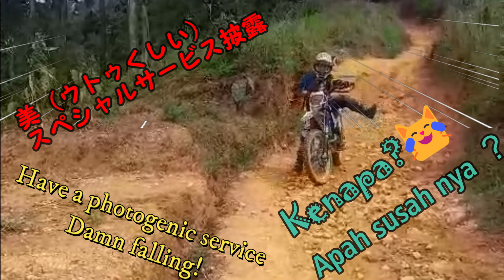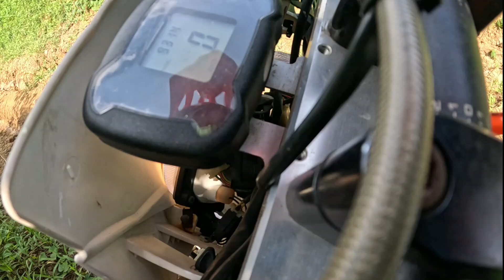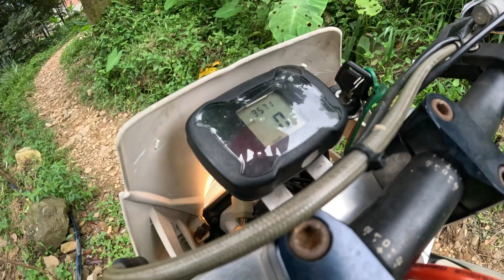Dari Hambalang ke Paniisan Sherco Xride 290【シェル子とハンバランからパ二サンへ】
Waktunya tidak cukup, datang ke warung bawah sudah habisa siang.
麓到着が昼過ぎで時間足りなかったので続きは次回へ持ち越しです。
We have arrived late afternoon, so I will coma back again.